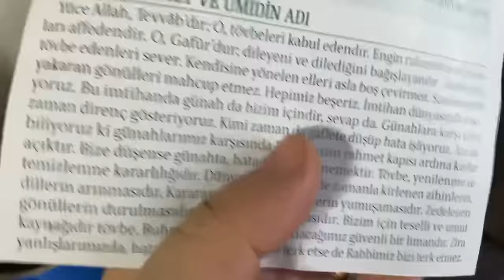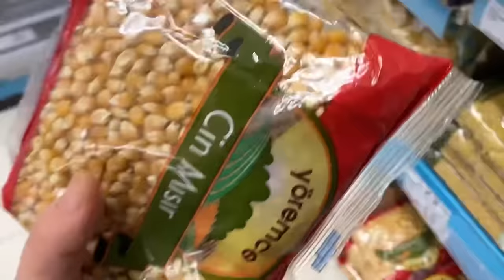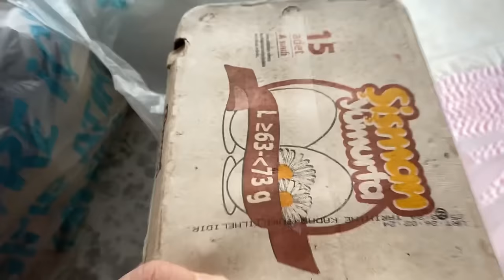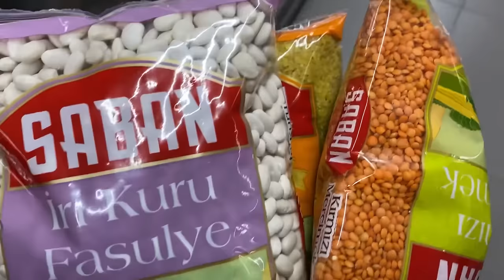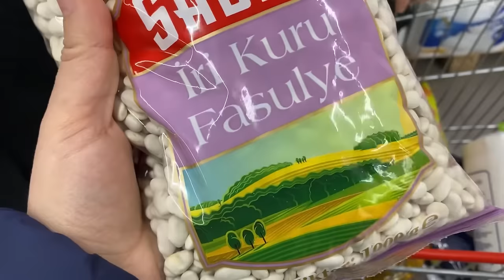KAYNANAMLARIN DUASINI ALDIM🤲🏻ANNEMİ DR GÖTÜRDÜM‼️ARSIZ KEDİMİZ⁉️TEMİZLEDİM👌🏼SALDIRDIYA UĞRADIM🐓